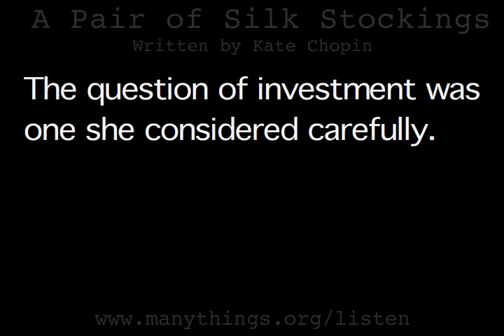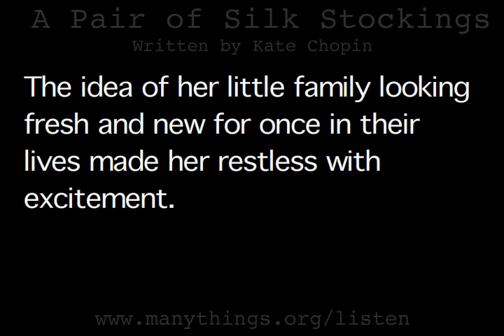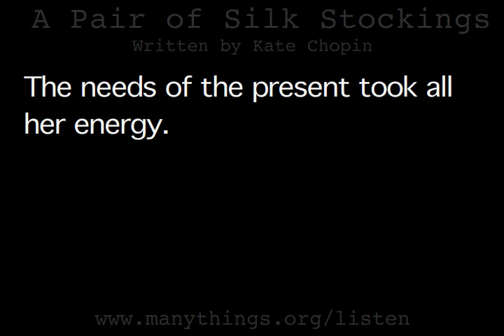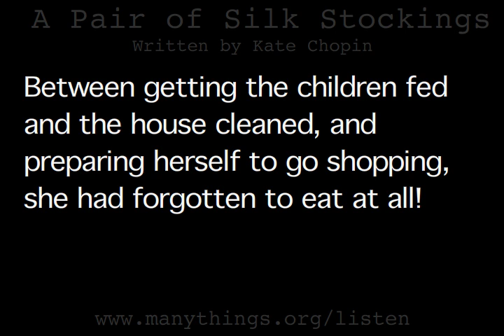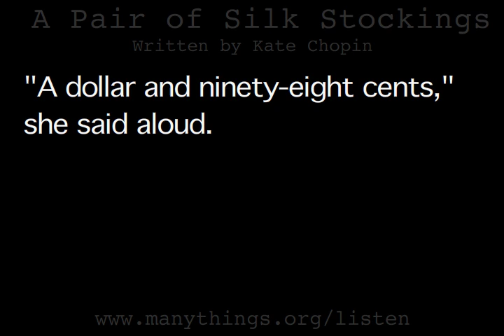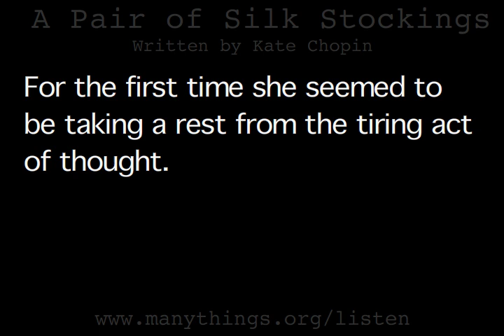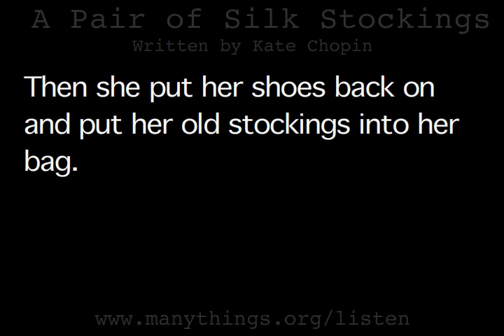'A Pair of Silk Stockings' by Kate Chopin (1 of 2) Short Story in English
Short Story: 'A Pair of Silk Stockings' by Kate Chopin (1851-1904)

Keywords: audiobook ESL EFL Remedial Reading VOA Special English study listen and read along short story

=== Part 1 ===
=== (The following text is the story as it was originally written.) ===

Little Mrs. Sommers one day found herself the unexpected possessor of fifteen dollars. It seemed to her a very large amount of money, and the way in which it stuffed and bulged her worn old porte-monnaie gave her a feeling of importance such as she had not enjoyed for years.

The question of investment was one that occupied her greatly. For a day or two she walked about apparently in a dreamy state, but really absorbed in speculation and calculation. She did not wish to act hastily, to do anything she might afterward regret. But it was during the still hours of the night when she lay awake revolving plans in her mind that she seemed to see her way clearly toward a proper and judicious use of the money.

A dollar or two should be added to the price usually paid for Janie's shoes, which would insure their lasting an appreciable time longer than they usually did. She would buy so and so many yardsof percale for new shirt waists for the boys and Janie and Mag. She had intended to make the old ones do by skilful patching. Mag should have another gown. She had seen some beautiful patterns, veritable bargains in the shop windows. And still there would be left enough for new stockings -- two pairs apiece -- and what darning that would save for a while! She would get caps for the boys and sailor-hats for the girls. The vision of her little brood looking fresh and dainty and new for once in their lives excited her and made her restless and wakeful with anticipation.

[This is just part of the text.  YouTube doesn't allow all of the text.  It's too long.]]